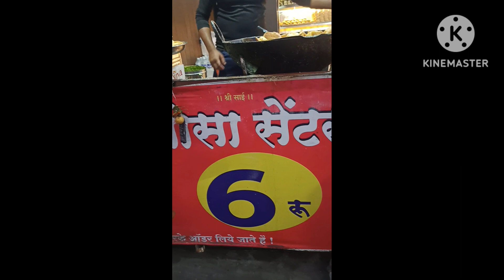समोसा फक्त ६रू. Street food Samosa only Rs 6/- only.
Street food Samosa low rate only In Pune, Bhosari.